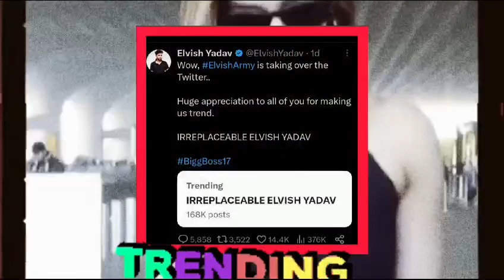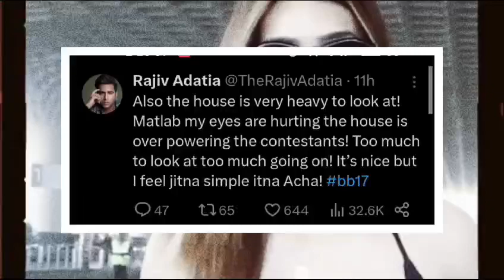tiger Shroff reveals his embarrassing moment| Elvish Yadav wildcard Entry